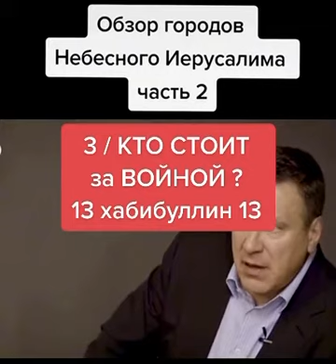3 / КТО СТОИТ за ВОЙНОЙ ?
3 / КТО СТОИТ за ВОЙНОЙ ?
13 хабибуллин 13

БЛАГОСЛОВИ УКРАИНУ
и ПМЛЙ ГСПД ВСВШН,